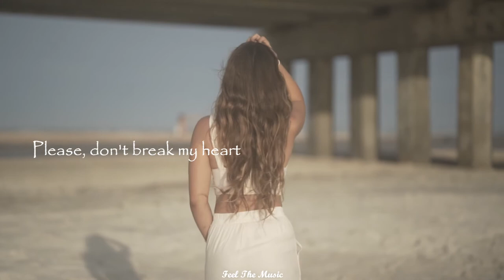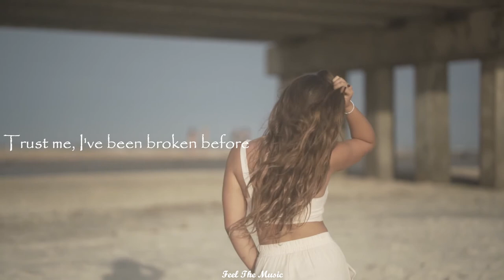It's You - Ali Gatie | SANDEE Cover [lyrics]